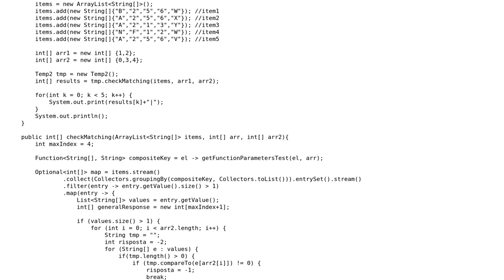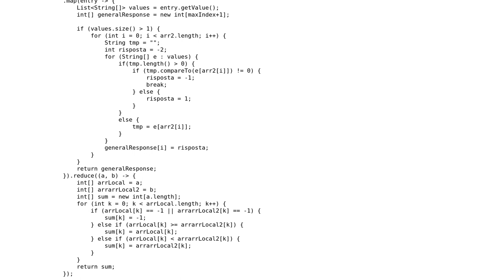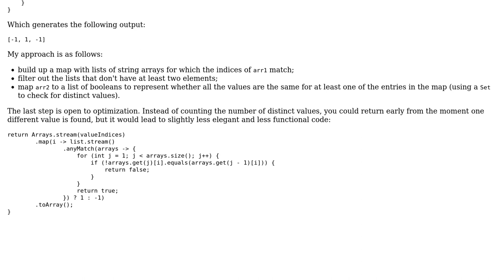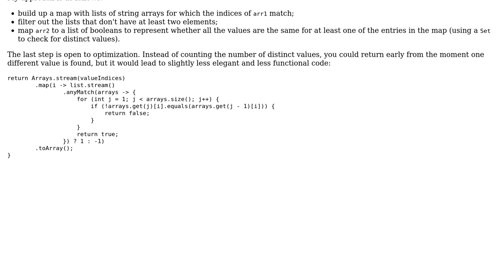Find values in ArrayList with specific conditions (2 Solutions!!)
Find values in ArrayList with specific conditions

With thanks & praise to God, and with thanks to the many people who have made this project possible! | Content (except music & images) licensed under CC BY-SA | Music | Images & others | With thanks to user Stefano user Robby Cornelissen user dajavax and the Stack Exchange Network Trademarks are property of their respective owners. You are responsible for your own actions.